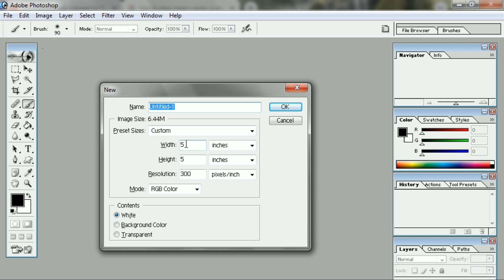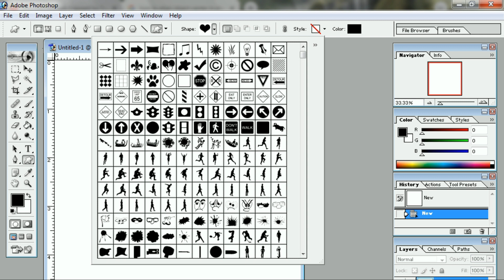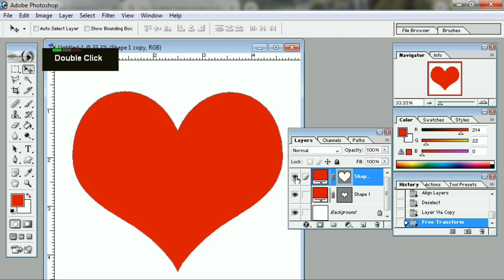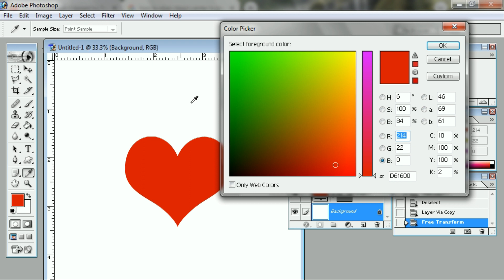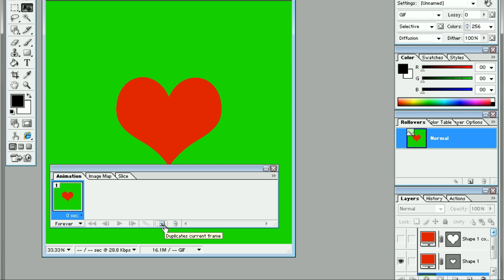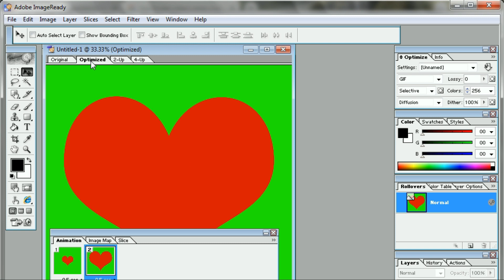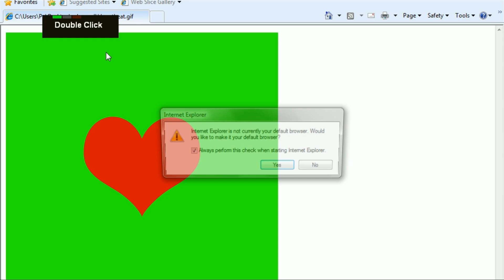How to Create a Green Screen 💚💓 Heartbeat GIF Animation in Adobe Photoshop & Make Money!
Learn how to create captivating green screen 💚💓 heartbeat GIF animations in Adobe Photoshop with this step-by-step tutorial! Not only will you master an exciting digital art skill, but you'll also discover how to monetize your creations and earn money from your passion. Dive into the world of animation and unleash your creativity today!